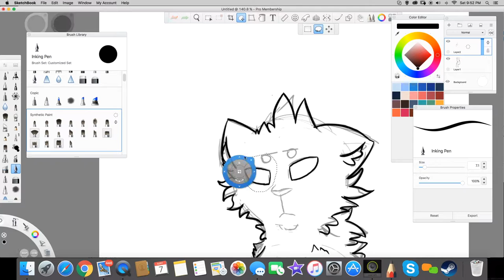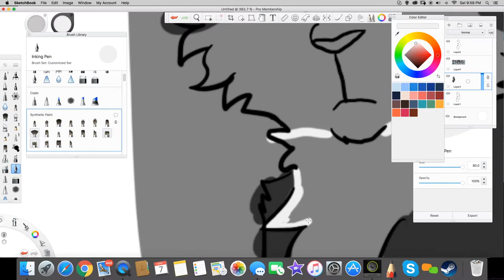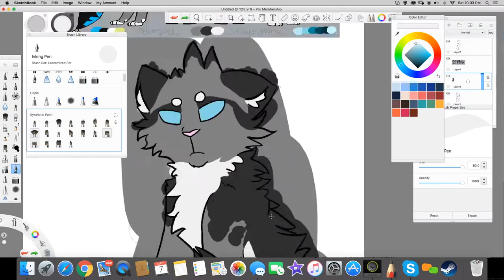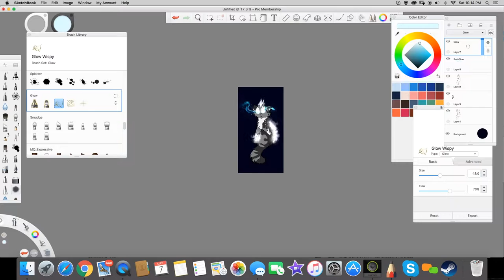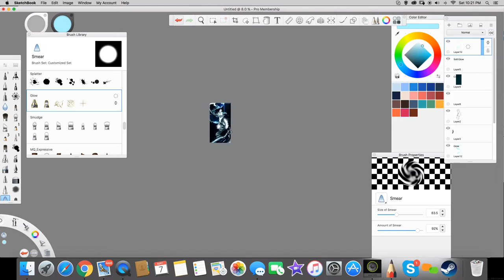Jay's Wing- OC Speedpaint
So, yea, this is my OC Bluejay or Jay's Wing. He has the power of water and fire, and as you can see, the white parts of his pelt glow and his eyed emit a major glow. He only goes into this state when he is mad, protecting someone/something, or just for fun.
    I decided to FINALLY redo this look and bring it back, because i had a flashback of when i FIRST created him and how he had a water levitation power. I have now decided once again to bring it back and his new power is Fire and Water/ice. Water/ice emits off him when he's sad or mad. The same goes to fire, but it rarely blazes off of him, because in order for fire to take effect he has to be either insane or really pi**ed off.

    Also... If the 'before' image is suspicious considering it's a different username, Spiritpaww, that is because it was my username for DeviantArt back when i first joined.

    About Bluejay:
~He is around 3 years old, and he is Male.
~Species of cat in him is Maine Coon.
~He tends to get  depressed or sad easily.
~Bluejay has 3 kits, Commetkit(female), Stonekit(male), and Moonkit(female).
~Bluejay's named after my favorite bird, Blue Jay.
~Bluejay was traumatized as a kit, As a result, he now has self-esteem issues.
~If he wanted, Bluejay could easily kill.
~Bluejay's mother gave him his name when a Blue Jay flew onto a branch above them as one of its feathers hovered onto his head

Dragon Pirates by Tut Tut Child

It Was Always You by Maroon 5

Program used: Sketchbook Pro
Wacom Intuos Pro 5

I appreciate every single subscription!

Comment your suggestion for my next speedpaint!